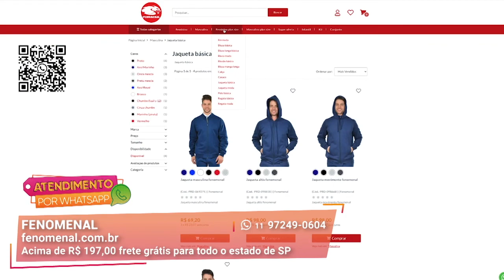Conjuntos Flanelados Direto da Fábrica I Fenomenal I Gazeta Shopping